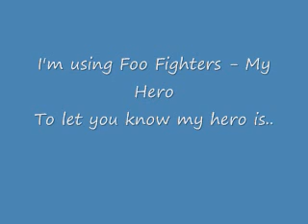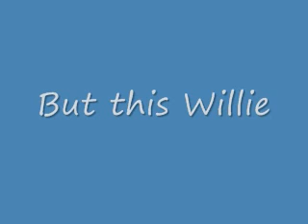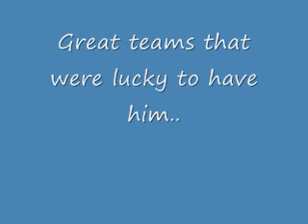Foo Fighters My Hero Acoustic (Willie Reid)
I had to make a video to the greatest wide reciever and possibly greatest man ever.